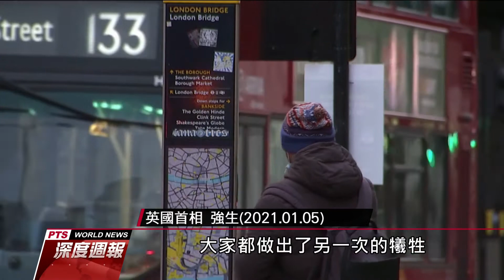英國疫情黑暗時刻 英格蘭第三度封城